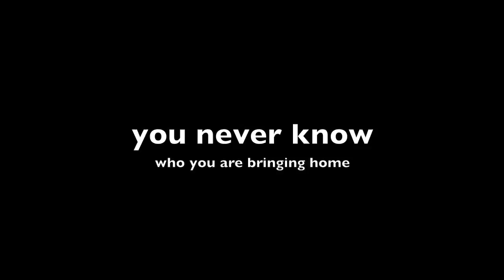Solo - Trailer | Dekkoo.com | The premiere gay streaming service!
Handsome middle class Manuel, hurt by his previous relationship and bored of being alone, meets Julio, a rugged, lonely, unemployed young man in a chat room. The two eventually meet in person and the sexual attraction is immediate. While the sex is satisfying and frequent, their collective problems with intimacy, trust and a fear of being hurt makes them each hesitant to commit.